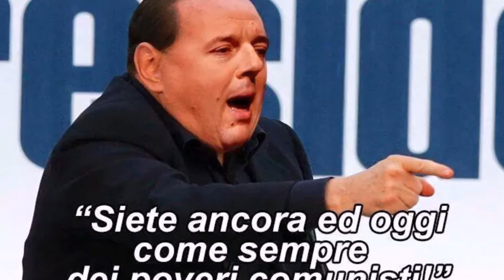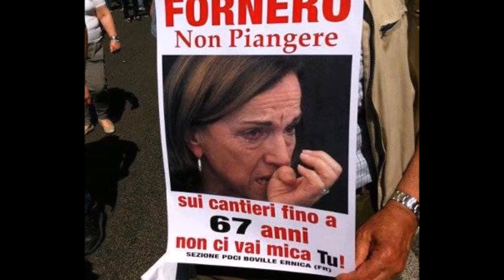bocca bramosa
Parodia di Bocca di rosa di Fabrizio de Andrè